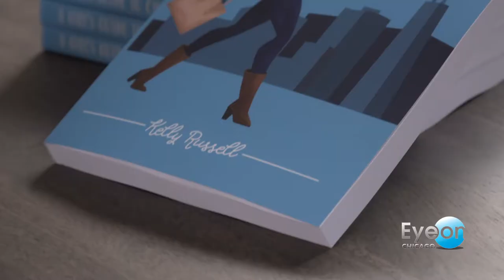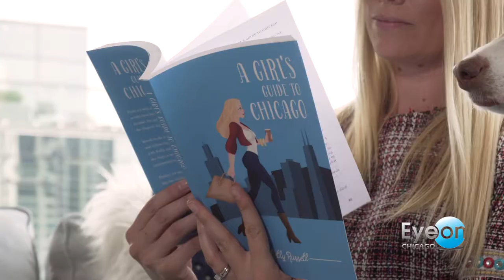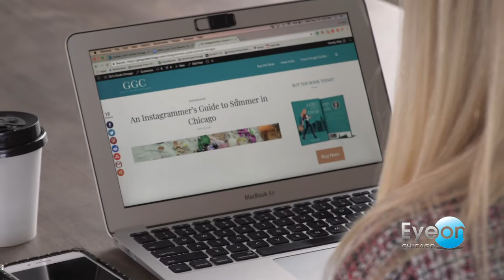Kelly Russell, Author of A Girl's Guide to Chicago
Host Molly Dare of Eye on Chicago sits down with A Girl's Guide to Chicago Author, Kelly Russell to get her inside scoop on the best places to go when you’re in Chicago this Fall!

Whether you’re a true Chicagoan, just moved, or planning on visiting you’ll want to pick up her novel and listen to her advice on the best places to go! Fall in love with your city all over again!